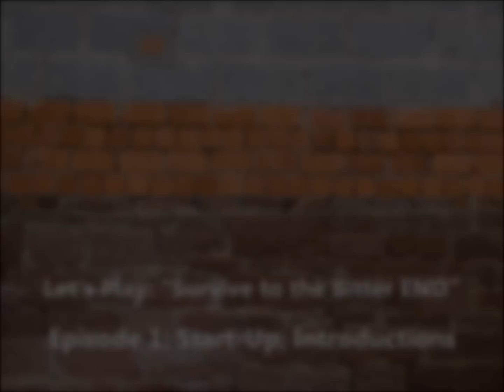"Survive To The Bitter END" - Base Foundations - Let's Play Episode 1 - Minecraft Xbox 360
Join Figolas and friends as they start from scratch and survive to the END.
All Survival, All the Time!